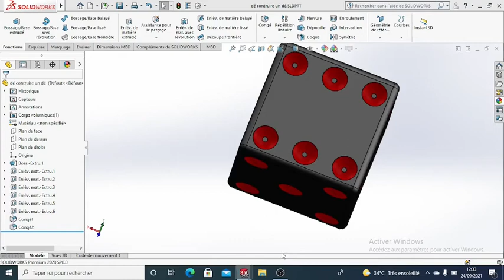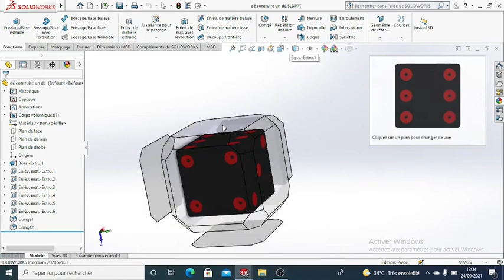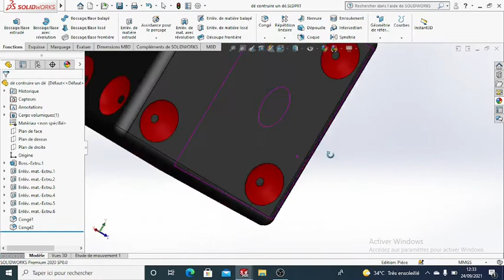Dice faire un dé sur solidwork animation/audio: l'm Enzo Kori Odan Aurion auteur Jean Yves Bassangna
comment faire un dé sur solidworks ( video complete sur la page )

Auteur compositeur du song : Jean Yves Bassangne
je ne possède par les droit d'auteur sur la musique de fond utilise